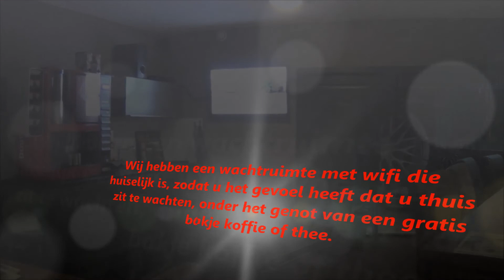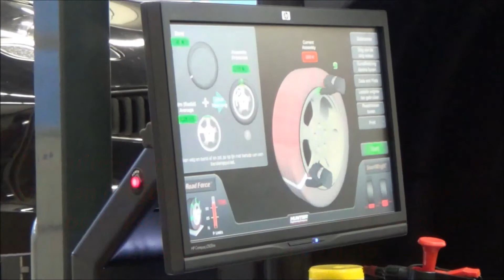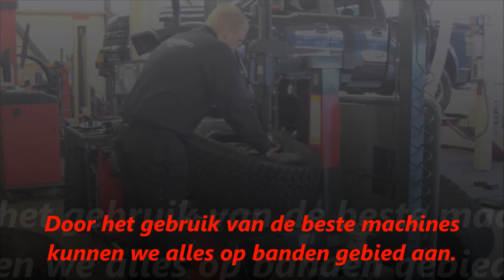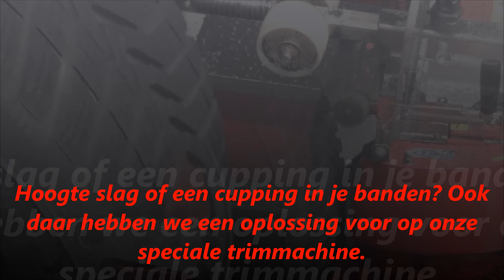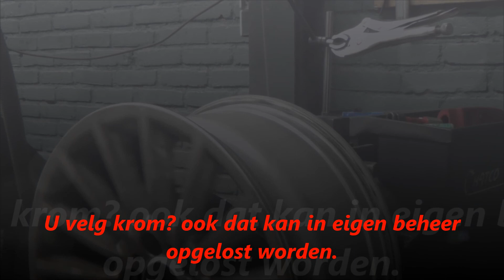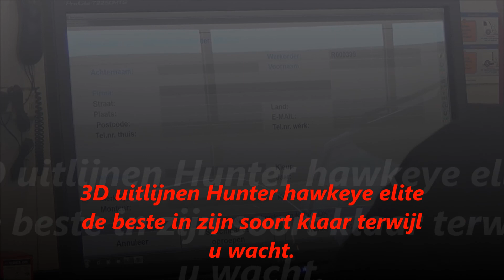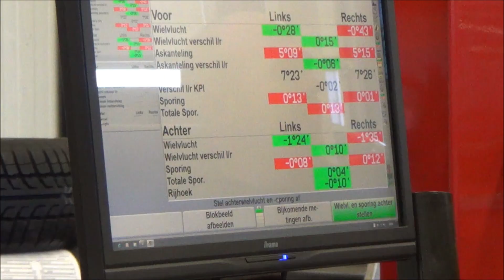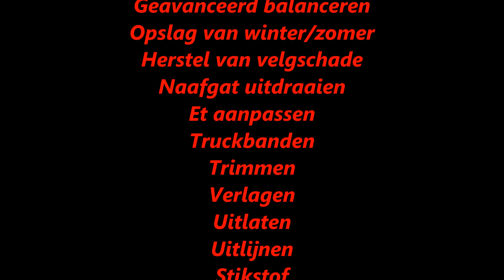Banden promofilm Karelsenbanden Soest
naafgat trimmen cuppen wielen velgen draaien balanceren